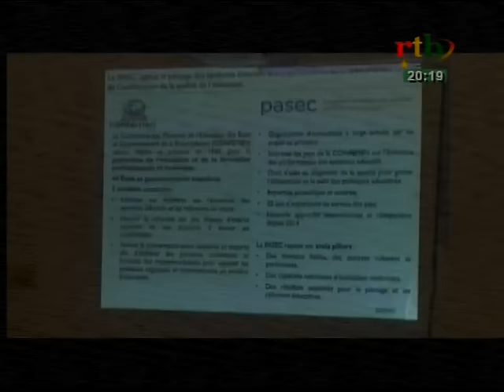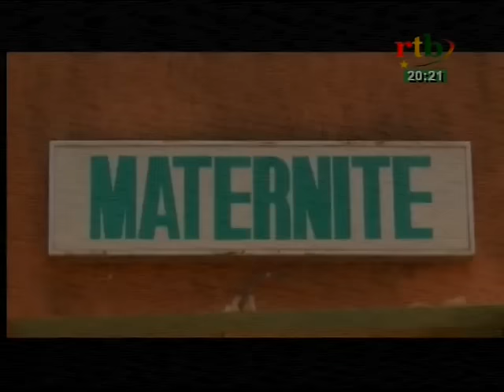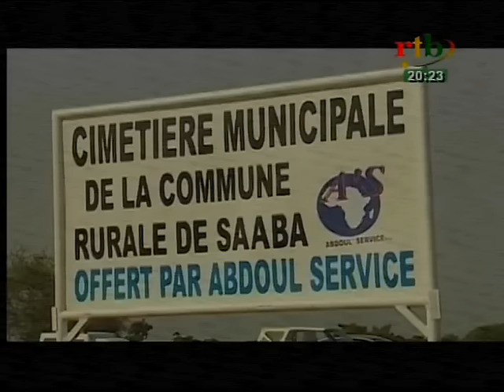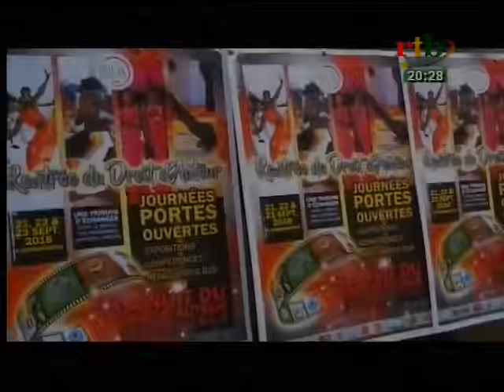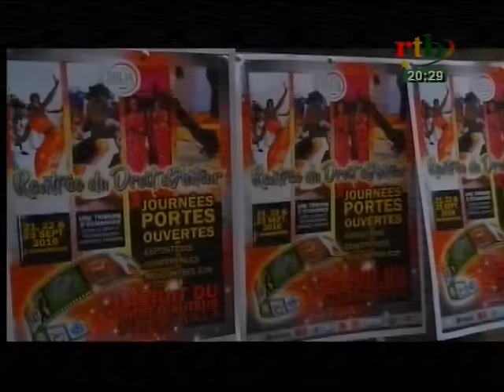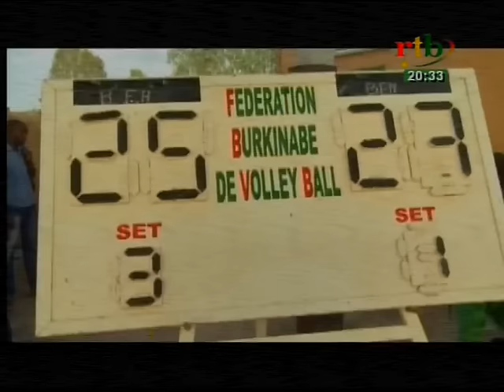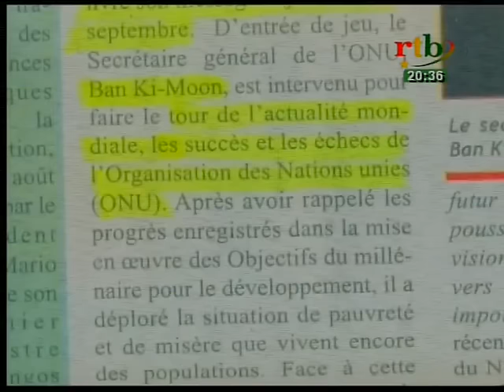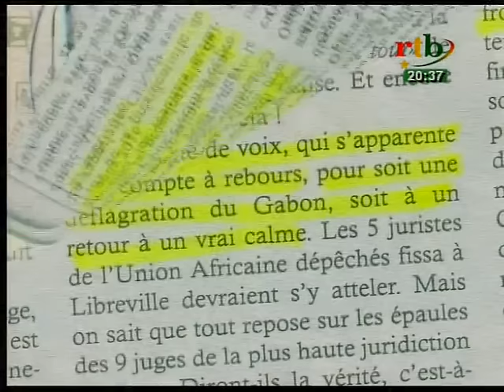rtb / JT de 20h du 22 septembre 2016